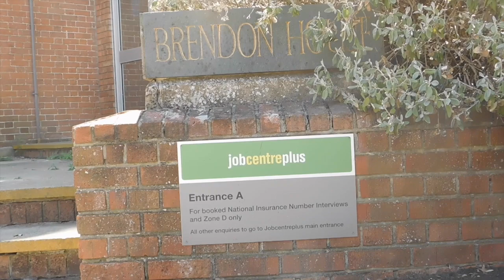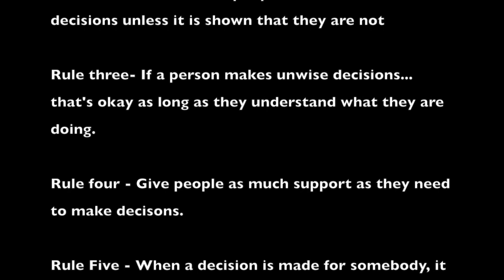It's Your Decisions: MCA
This video is about It's Your Decisions: MCA